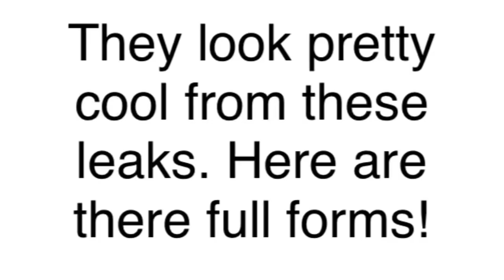*NEW* RIDERS 5 EVENT + AMY & ROUGE RIDERS SKINS IN SONIC SPEED SIMULATOR!! (Confirmed!)